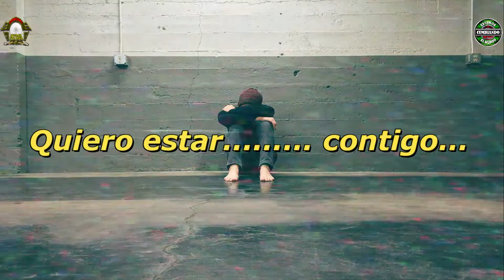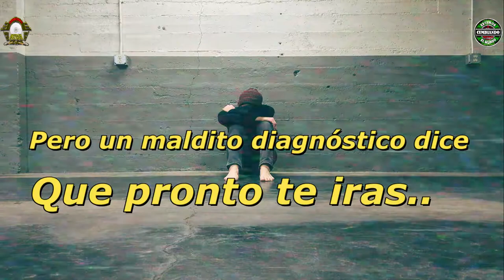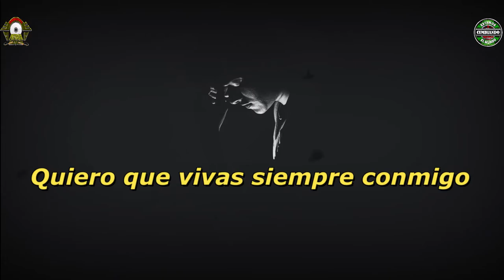DIAGNOSTICO VIDEO LYRICS JOSE LUIS CALDERON RIŃON Y SU GRUPO MELAO CUMBIA PERUANA